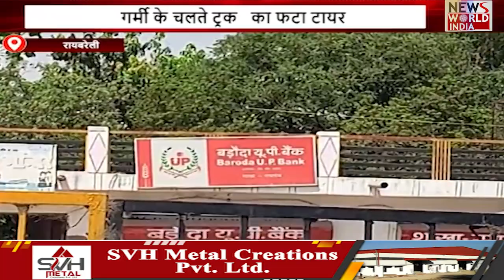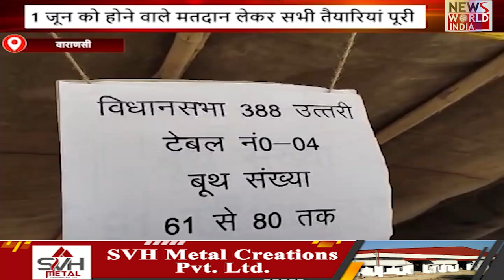यूपी-उत्तराखंड की बड़ी खबरों का खास बुलेटिन.. UP/ UTTRAKHAND | BULLETIN